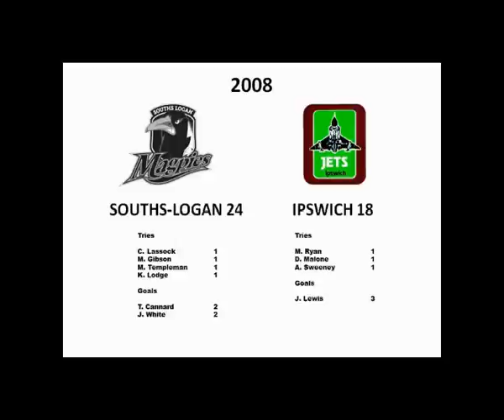2008 QLD Cup Grand Final Highlights - Souths-Logan 24 v Ipswich 18.flv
2008 QLD Cup Grand Final Highlights - Souths-Logan 24 v Ipswich 18